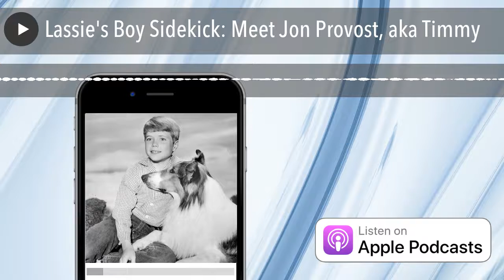Lassie's Boy Sidekick: Meet Jon Provost, aka Timmy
Jon Provost was the boy sidekick to the 20th Century's most-loved dog: Lassie. In the late 1950s and early 1960s a third of American households tuned in each week to watch Lassie, a whip-smart Collie, help Timmy get out of countless pickles. Lassie came to define the "perfect" dog. In this episode Provost, who is now 70, talks about working with a dog star, and about what he learned from Lassie's rather progressive trainer/owner, the famous Hollywood dog trainer Rudd Weatherwax. He and Annie also discuss his early exposure to the notion of a "therapy" dog, and his more recent work to bring attention to rescue dogs, Army dogs, and more.  Annie ends the episode by reflecting on how Lassie impacted our cultural notions about dogs, perhaps not for the better, and reads from Jean Donaldson's book Culture Clash, about the Disney-fication of dogs and how a desire to anthropomorphize "man's best friend" has led to some huge errors in the way people attempt to train and understand the dogs who live with us.

Jean Donaldson's Culture Clash
JonProvost.com
Timmy's In The Well: The Jon Provost Story
Partial Transcript:

Annie:

60 years ago, there was a TV show that was so popular, it's estimated it was watched in a third of American households each week. Its star, whose name was Baby, was a guy playing the role of a girl -- a nonhuman girl. That girl was, of course, Lassie.
[Whistling - Lassie theme]

Baby has long since left us. The show is only on in reruns.  And today, most people have not heard of Lassie's famous trainer, Rudd Weatherwax, who was responsible for many of the 20th century's most famous dog actors, but last year, his best friend is still around and still hanging out with dogs like it's his job.  Today, I have for you an interview with Jon Provost who played Timmy on the show Lassie for most of his childhood.  He spoke to me about Weatherwax’s progressive and positive reinforcement based training methods, what it was like to grow up off camera with Lassie, and about his continued work with dogs. Fun fact, did you know there was actually never an episode where Timmy fell in a well, can you believe that?

Before we get started, I just wanted to suggest that you go check out my brand new one hour long master class. It's called “Three simple things every dog owner needs to know to teach a dog quickly and easily without, force, pain, a major time investment or fancy equipment.”  It's a presentation where I talk about how I got into dog training, how it kind of revolutionized how I see the world. You'll learn to think about the way your dog learns, specifically wow to think about the way in which your dog is learning thanks to classical conditioning all the time...

Full Transcript available at SchoolfortheDogs.com/Podcasts